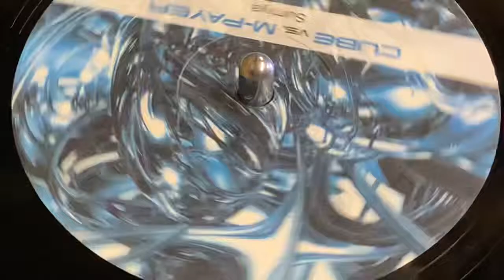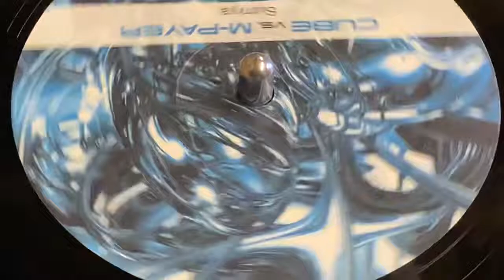CUBE VS M-PAYER - SUMIYA (NRG MIX)